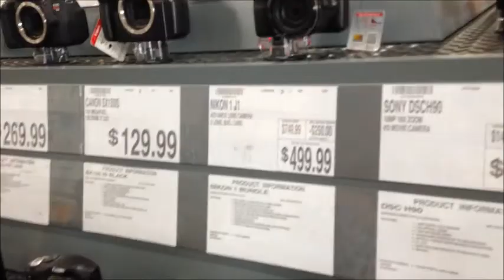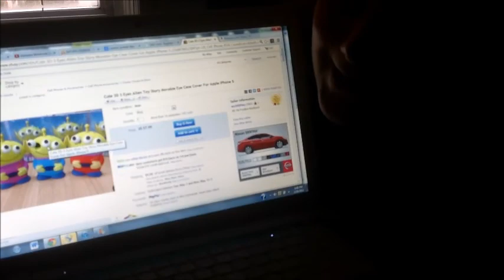Day 42: GIANT WEINER!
4-26-13: Rocquel, Zach, and Collin go on an adventure :) Plus, Rocquel has to wash her stupid hair.